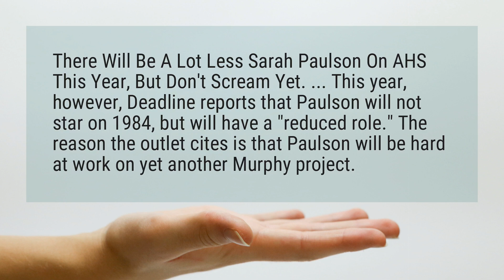Will Sarah Paulson be in AHS 1984?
There Will Be A Lot Less Sarah Paulson On AHS This Year, But Don’t Scream Yet. ... This year, however, Deadline reports that Paulson will not star on 1984, but will have a "reduced role." The reason the outlet cites is that Paulson will be hard at work on yet another Murphy project.